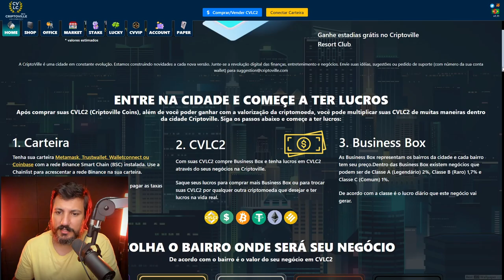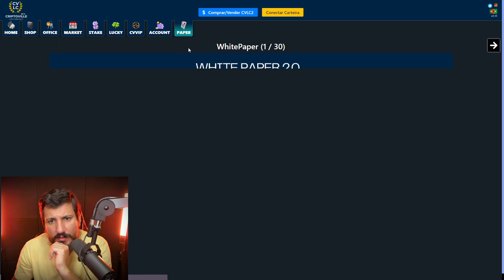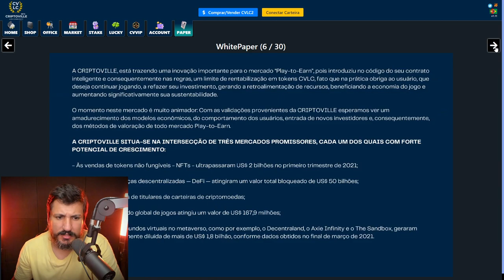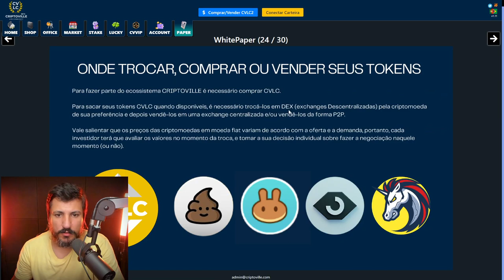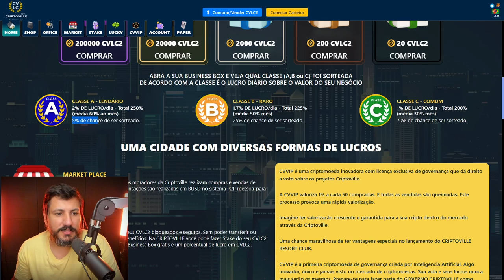2% DE LUCRO AO DIA!! CRIPTOVILLE - CVLC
A primeira cidade privada construída na Blockchain da Binance (BSC) com moeda própria (CVLC).